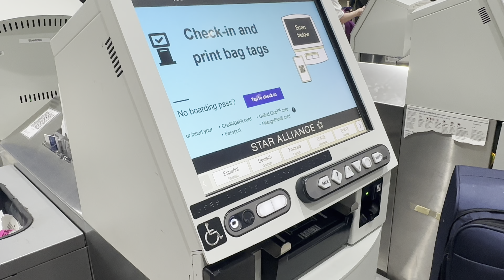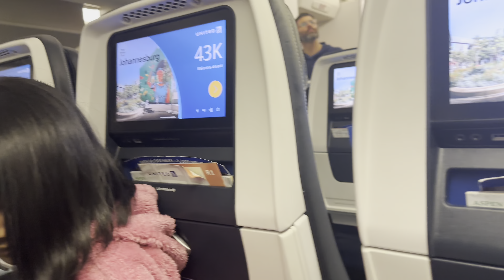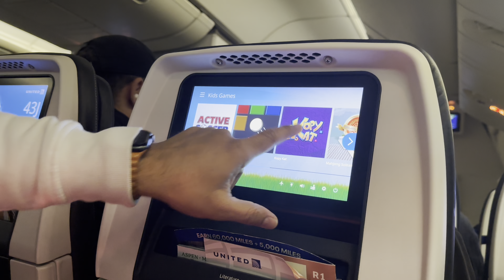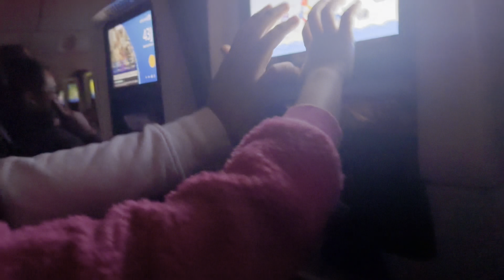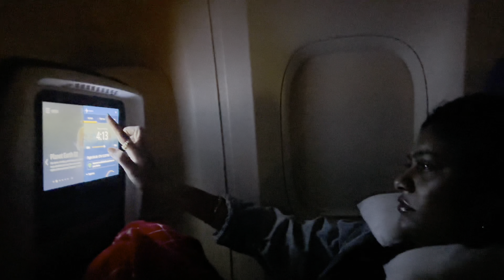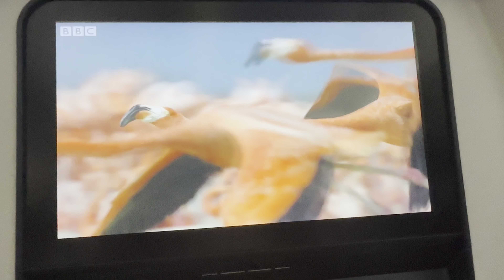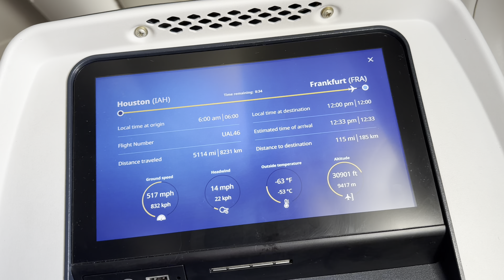೧೨ ಗಂಟೆಗಳ ನಮ್ಮ flight ಜರ್ನಿ ಹೇಗಿತ್ತು? Must watch! Kannada vlogs! Snehaloka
Hi everyone! Welcome to SnehaLoka Kannada Vlogs USA youtube channel! This video is all about our travel and the journey of flight to Europe.
Instagram - Sneha Loka Kannada vlogs USA
Facebook - Sneha Loka Kannada vlogs USA

Sneha